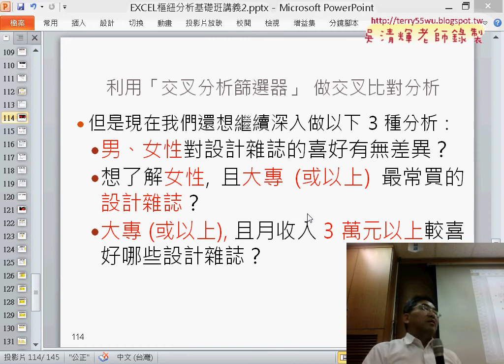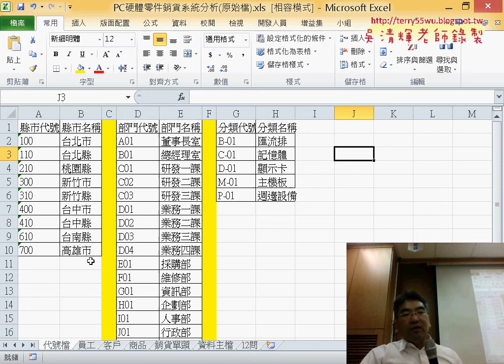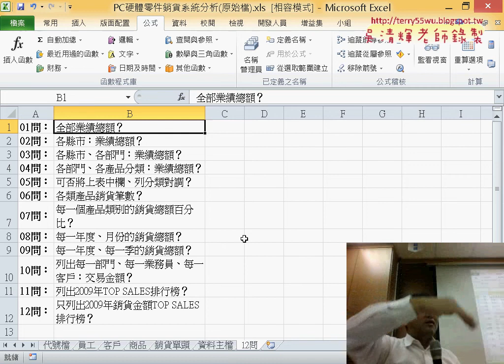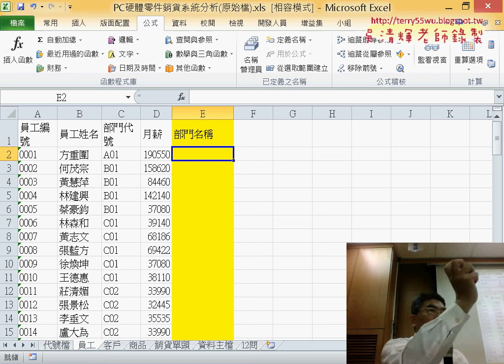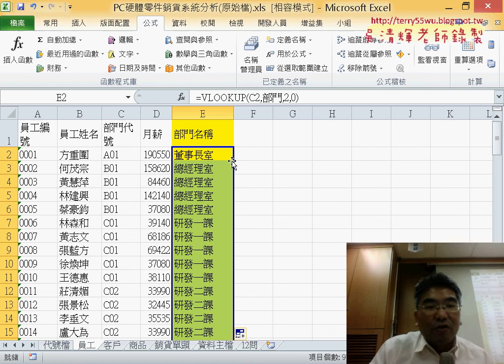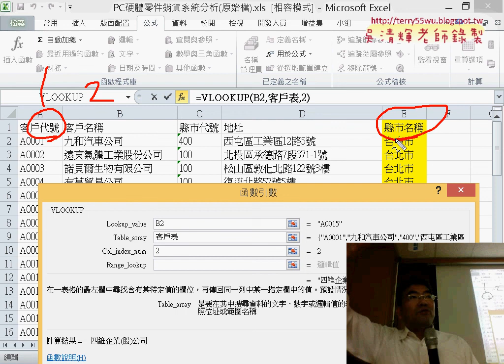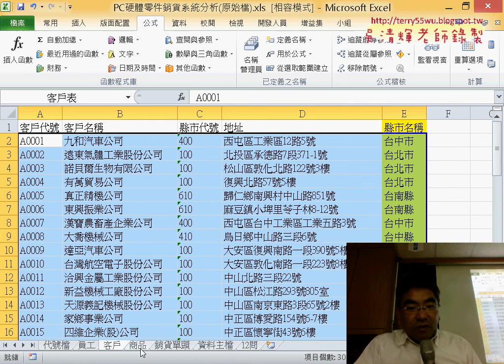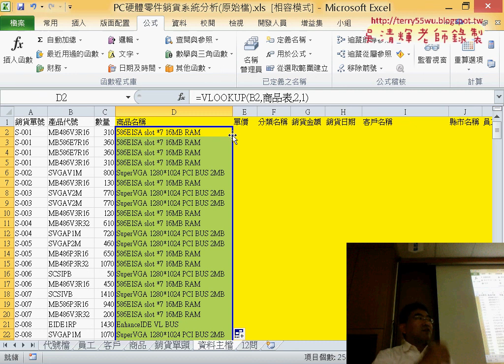13 交叉比對分析與資料正規化